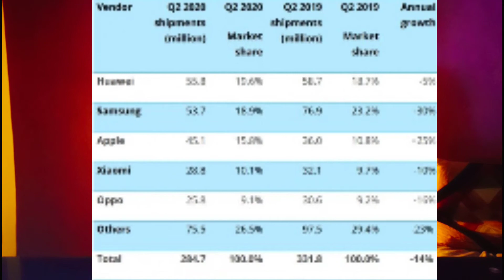Technews Episode 91,Realme 65 Watt Charge,Amazefit Tws Buds,Facebook Music In Telugu By Nikhil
Nikhil Tech In Telugu

AND DONT FORGET TO SUBSCRIBE MY CHANNEL FOR MORE AMAZING TECH VIDEOS THIS IS ME NIKHI FROM NIKHIL TECH IN TELUGU SINGING OFF SEE YOU IN THE NEXT VIDEO THANKS FOR WATCHING BYE BYE NOW